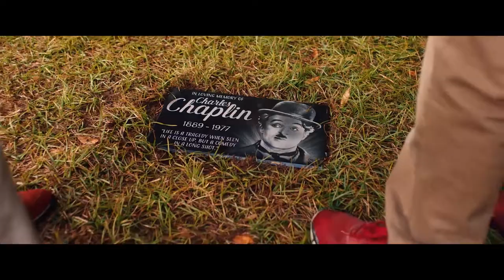STEALING CHAPLIN | Official HD Trailer (2021) | COMEDY | Film Threat Trailers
Inspired by real events, two Las Vegas based con men dig up and steal the corpse of comedian Charlie Chaplin in order to ransom it. With the theft gaining the world’s attention and the reward rising daily, soon every local lowlife, criminal and dirty cop wants a piece of the action.

Starring Simon Phillips, Doug Phillips, Al Sapienza, Peter Woodward, Bianc Katz, Ken Bressers, Anne-Carolyn Binette, Liliana Vargas, Wayne Newton. Directed by Paul Tanter.

Stealing Chaplin will be released on Digital, DVD, and VOD on April 20, 2021.